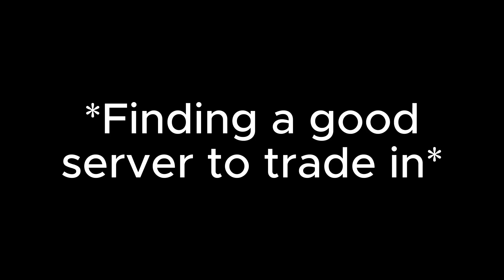What People Trade For AUSSIE EGGS | Roblox Adopt Me!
Today, in this video i try to trade my aussie eggs in adopt me for really good deals. We managed to get one that we accepted, Comment WFL!!.